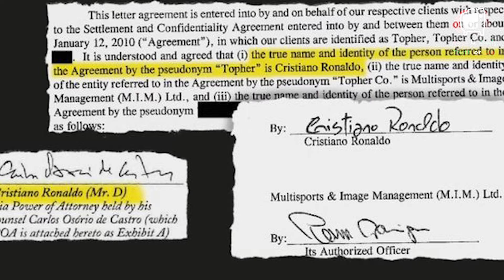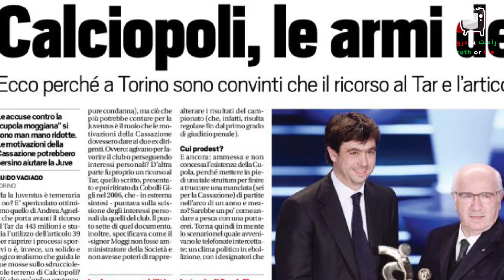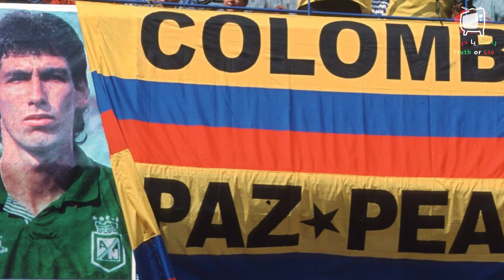رسوایی های مشهور دنیای فوتبال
رسوایی های مشهور دنیای فوتبال کدامند ؟

در دنیای امروزی شبکه های اجتماعی، فوتبالیست ها و کسانی که اطراف آن ها هستند، بیش از گذشته مورد لطف طرفداران و خبرنگاران قرار می گیرند. در طی سال ها، شاهد اتفاقات فراوانی در دنیای فوتبال بوده ایم که فضای این ورزش محبوب را دچار تنش کرده اند، در  شرایطی که روابط نامشروع، اخاذی و حتی قتل هایی مرتبط با دنیای فوتبال به تیتر اول رسانه های خبری جهان تبدیل شده اند. برخی از نام های بزرگ این ورزش ناگهان خود را در مرکز یک رسوایی یافته اند در حالی که فکر می کرده اند نسبت به این موضوع ایمن هستند یا تنها در یک مورد به بیراهه رفته بودند. در ادامه این مطلب قصد داریم شما را با
برخی از بزرگ ترین رسوایی های دنیای فوتبال که جهانیان را در شوک فرو برد آشنا کنیم.

رسوایی مواد مخدر
کالچیوپولی
سپ بلاتر
مسابقات فوتبال
کریستیانو رونالدو
جنجال
دانستنی های فوتبال
مسابقات قدیمی ف

This video is about 10 scandal in soccer history . All pictures and other materials are taken from Wikipedia.org